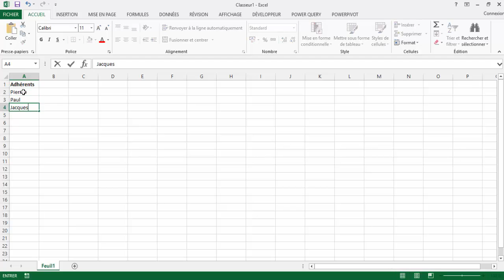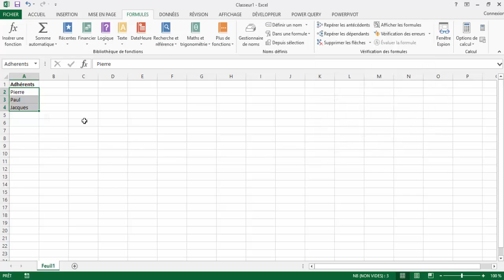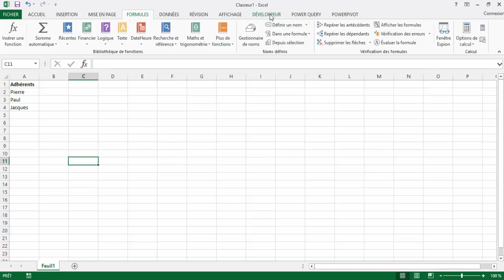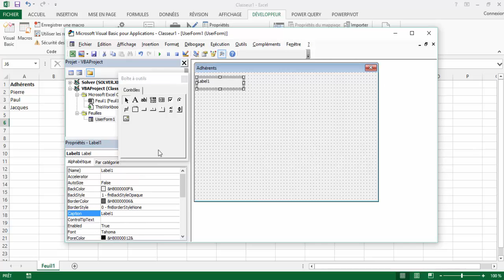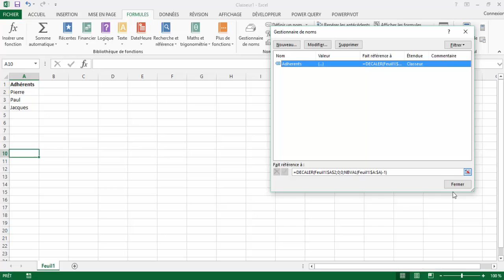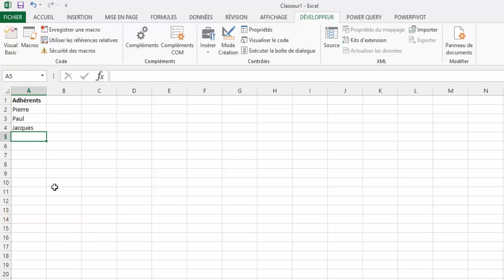Liste Déroulante Dynamique en VBA EXCEL ! 🔥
Dans cette vidéo, découvrez comment créer une liste déroulante dynamique dans Excel en utilisant le code VBA. Si vous souhaitez rendre vos feuilles de calcul plus interactives et efficaces, cette astuce est faite pour vous ! Grâce au VBA, vous apprendrez à adapter automatiquement votre liste déroulante en fonction de vos besoins, sans avoir à la modifier manuellement. Je vous guide étape par étape dans l'écriture du code et son intégration dans Excel. Que vous soyez débutant ou utilisateur confirmé, cette technique améliorera vos compétences en automatisation Excel.

Comment Créer Une Liste Déroulante Dynamique Dans Un Formulaire VBA
Vous apprendrez à créer une liste déroulante dynamique dans un formulaire via le Visual Basic Editor (VBA)

Horodatage
00:00 Présentation du projet
02:35 Donner un nom à la plage de cellules
02:40 Imbrication fonctions DECALER et NBVAL
04:33 Activer onglet développeur
04:57 Insérer un USERFORM
05:50 Ajouter zone de liste modifiable
06:59 Modifier la rubrique "ROWSOURCE"